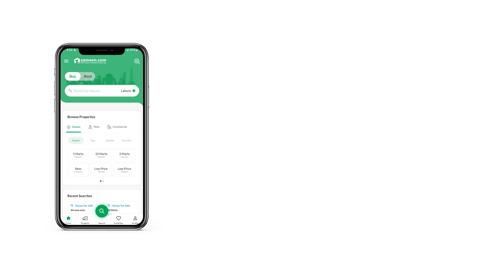1 KANAL RESIDENTIAL PLOT FOR SALE IN PHASE 7 DHA DEFENCE LAHORE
Rahbar Associates Offer. . .
1 Kanal Residential Plot No. 533 Is Available For Sale
CORNER PLOT
1 MARLA EXCESS LAND PAID
100 FEET ROAD APPROACH
150 FEET ROAD APPROACH
POSSESSION PLOT
Good Location Reasonable Price
Perfect Investment For Future Price Almost Final.
Reasonable Price Best Opportunity To Get A Better Idea Of What You Want To Do With Your Business.